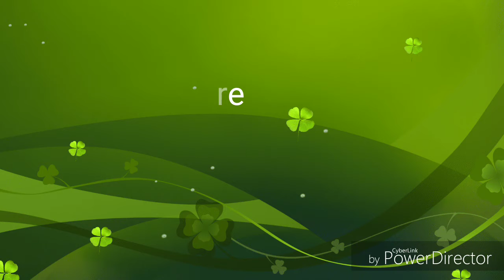Gas Mask Reenactment